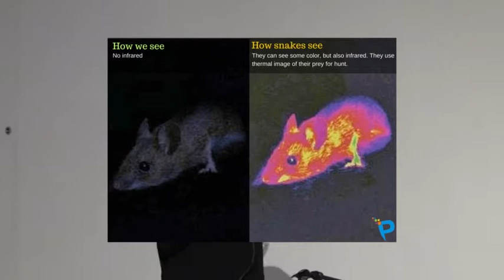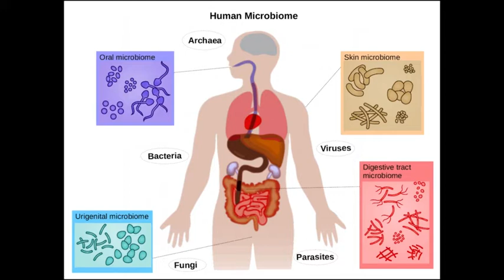James Bridle: Through Other Eyes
Talk by James Bridle for the NeMe organised project "Through Other Eyes," hosted at the NeMe Arts Centre in December 2019.